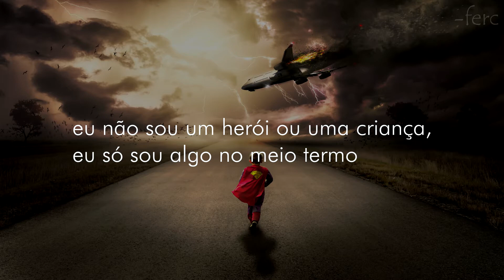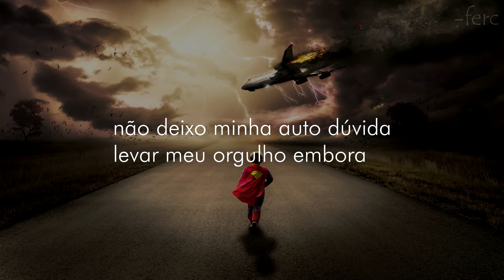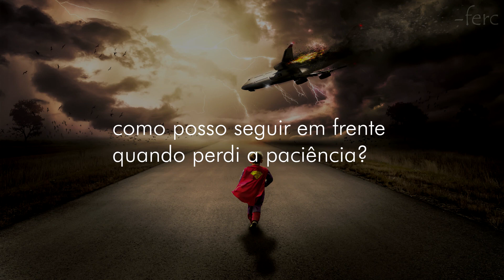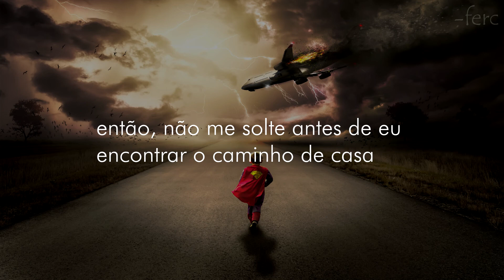Livingston - Home (legendado/tradução)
Sugestão: SeU- MaDrOgA

Letra:
How will I live up to these expectations
When I fall, will you show me who I’m meant to be
Cause I’m getting tired of who I’ve become
How can I move on when I lost my patience
I’m not a hero or a child, I’m just something in between
So don’t let go before I find my way home

I would chase around the little things
Moments passed, I was living for the joy they’d bring
I found my strength in silence
Until I met the violence

Days passed as I would start to scream
I’d hear the words around my head like they were circling
You’ll never be who they all want you to become

Oh will I make them proud enough
Or am I even worth the love
Don’t let my self doubt take my pride away
Because my spirit felt the cuts
And my ego lost its luster just as fast as I could say

So keep me from all these temptations
And if I cry just dry my tears
Cause I don’t think anyone’s got it figured out

If I could count the years I’ve wasted
Spent running after someone I’ll never become
I think I’d give up